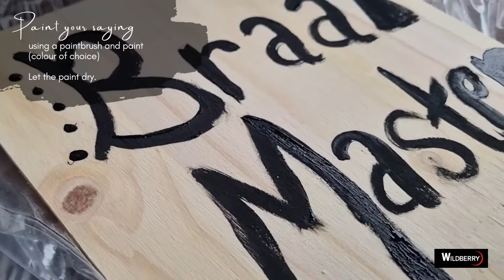Wildberry DIY Father's Day Gift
Instead of buying Dad another gift he might not use or already has, try a creative DIY gift that he is guaranteed to love.